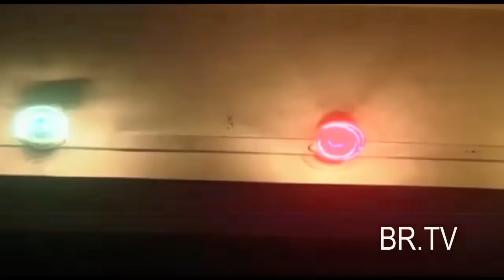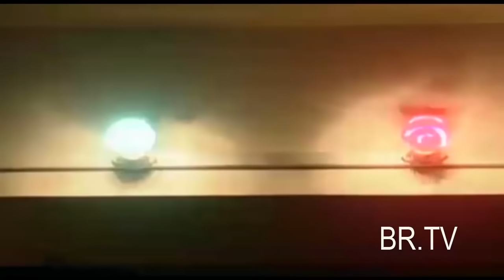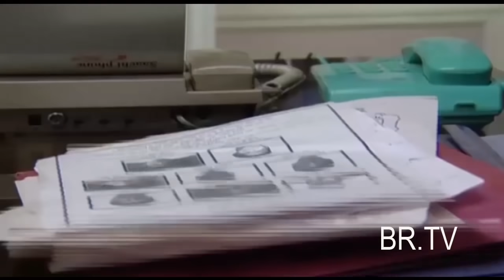LAAL PARCHAIIN" || BR Chopra Hindi Serial